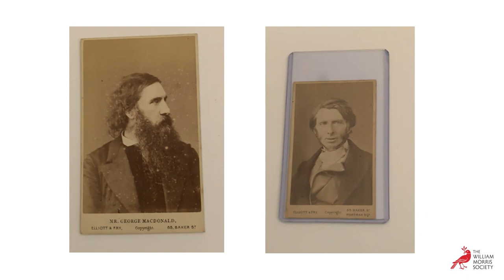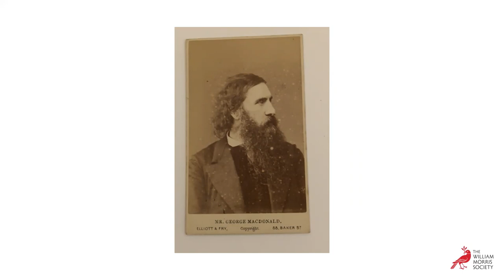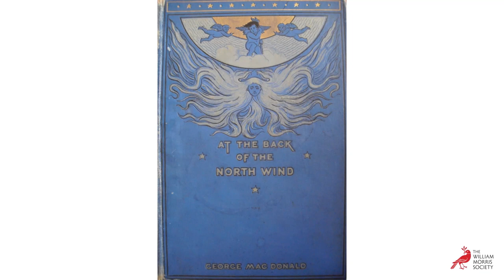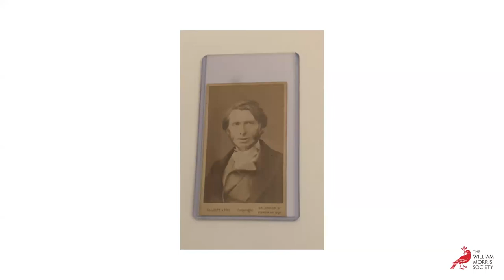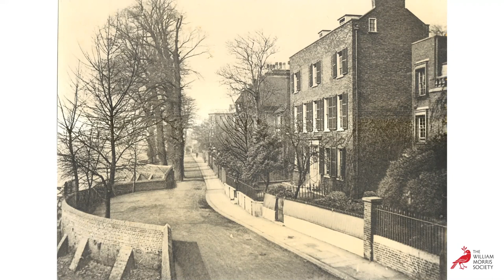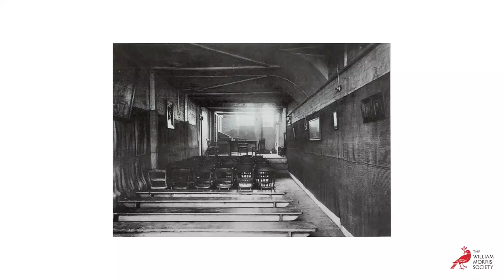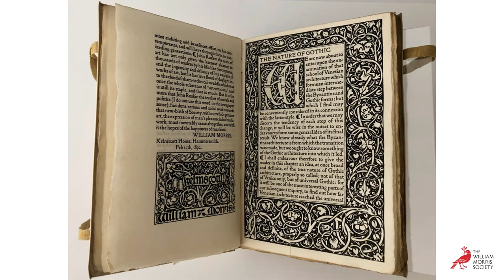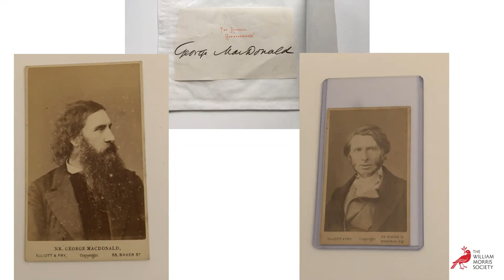Coffee with a Curator | George McDonald and John Ruskin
This is a recording of a live zoom talk from 18 May 2021.

Join Curator Helen Elletson to explore some of the fascinating objects in The William Morris Society’s collection

Earlier this year, the William Morris Society was generously presented with photographs of George McDonald and John Ruskin, and the signature of McDonald on The Retreat headed writing paper. These three donations connect the three famous Victorians of our talk with The Retreat, better known as Kelmscott House and now the Headquarters of the William Morris Society.

Described as the founding father of fantasy literature, Macdonald wrote some of his best-known fairy stories whilst living at his delightful riverside home. His plays and parties attracted some of the most influential minds of the nineteenth century and it was also here where he acted as go-between in Ruskin’s long-standing courtship with Rose La Touche. Please join us as we travel back to Victorian Hammersmith to discover the fascinating stories about McDonald and his large family, his interesting relationship with Ruskin, and the sad reason behind his decision to leave his beloved home. We’ll also find out how William Morris came to learn of McDonald’s departure, and why he decided to rent The Retreat, despite deep reservations from family and friends.

This video is the fifth in our series of online zoom talks exploring the fascinating objects in our collection.